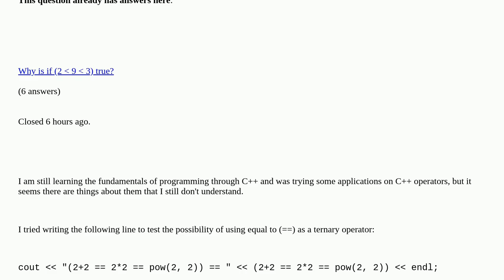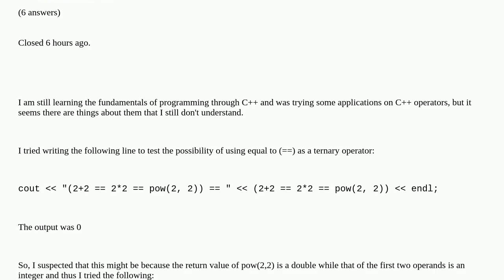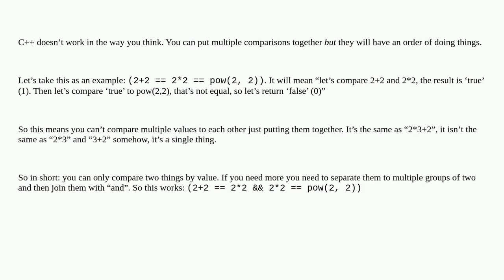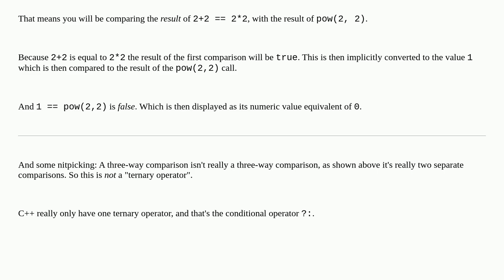Equality in C++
Equality in C++ duplicate

A special thanks goes out to the community

  c++ operators types equality